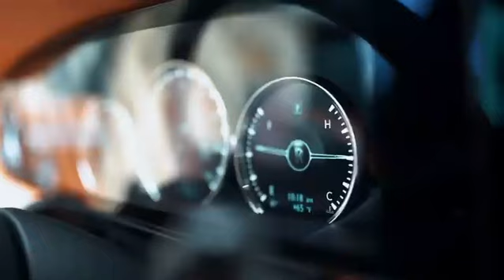Documentary - Erudition, Discernment & Effectiveness...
Apreciação: Documentário - Erudição, Discernimento & Efetividade / Documentary - Erudition, Discernment & Effectiveness...